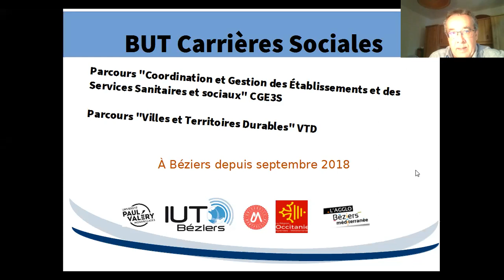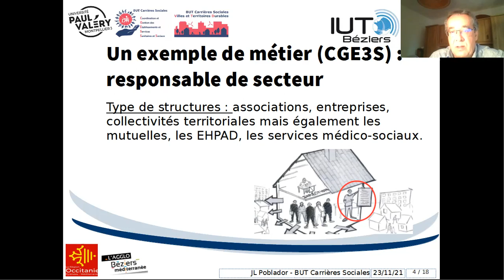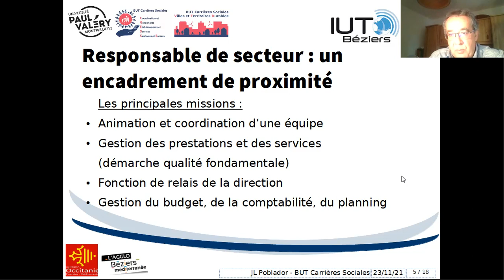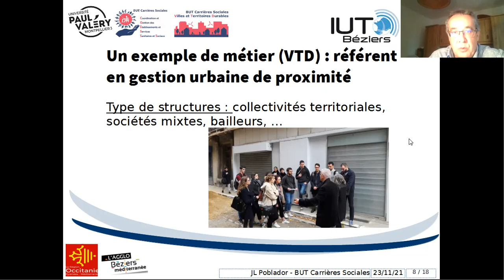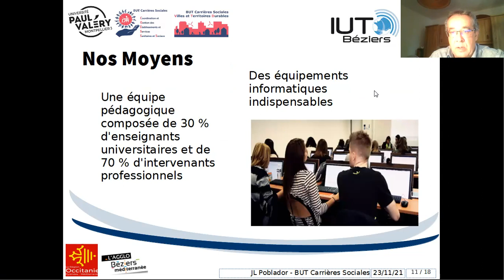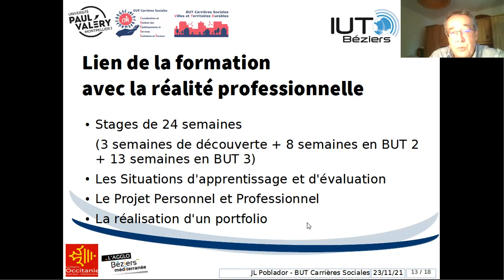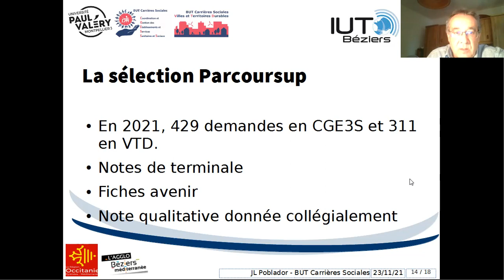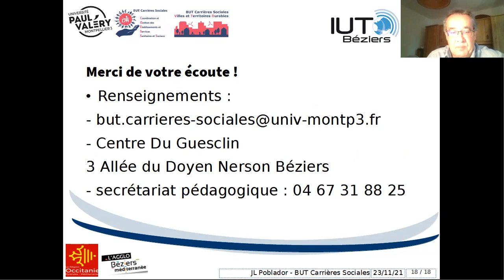Présentation du Bachelor Universitaire de Technologie en Carrières Sociales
Jean-Luc Poblador, le chef de département Carrières Sociales, présente le Bachelor Universitaire de Technologie Carrières Sociales et les deux parcours : "Villes et Territoires Durables" et "Coordination et Gestion des Etablissements et Services Sanitaires et Sociaux"